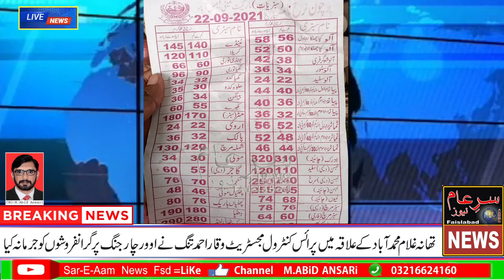Jurmana Sar e Aam News Fsdتھانہ غلام محمدآبادکے علاقہ میں سپیشل مجسٹریٹ کی کاروآٸی